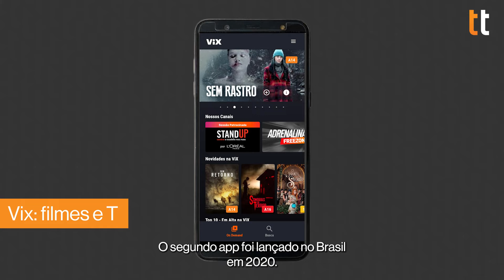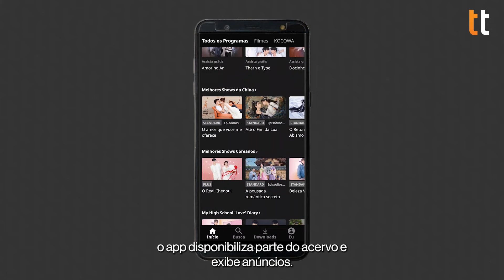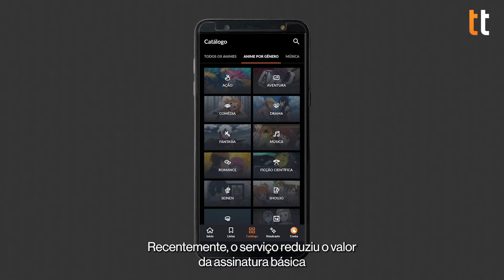Aplicativos para assistir a filmes e séries GRÁTIS no celular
Quer comprar uma smart tv por menos de R$1mil para assistir a estes filmes e séries?
Confira no vídeo os melhores aplicativos para ver filmes e séries gratuitamente no smartphone. e acesse o tutorial na matéria completa do TechTudo

É possível assistir a filmes e séries online grátis de maneira legal com alguns aplicativos para celulares Android e iPhone (iOS). Por exemplo, todos os títulos do catálogo do VIX são gratuitos para ver, enquanto Globoplay fornece parte do acervo de graça para os usuários.

00:00 Introdução
00:20 GloboPlay
00:53 Vix
01:28 Viki
01:49 Crunchyrol
02:32 Encerramento

Leia também:
▪️ O que é Stremio? Conheça plataforma de filmes grátis
▪️ 13 filmes tão tensos que deixam todo mundo roendo as unhas de ansiedade

Roteiro: Débora Apolinario
Apresentação: Débora Apolinario
Edição: Fernando Braga
Produção: Fernando Braga e Débora Apolinario
Revisão: Brigida Nogueira

A tecnologia descomplicada você encontra no TechTudo!